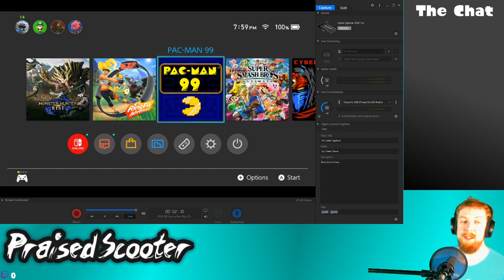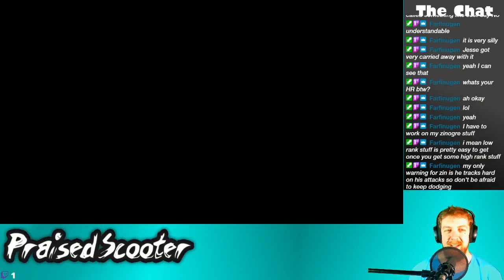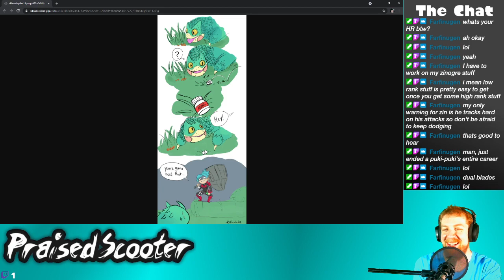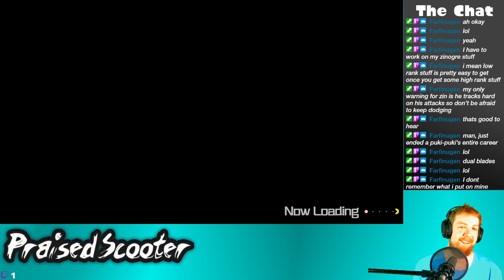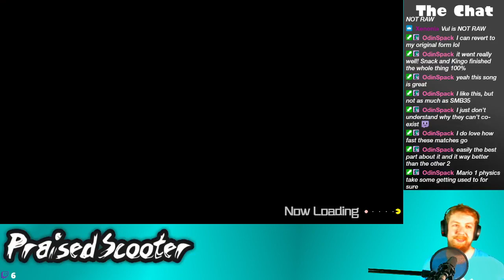Arcade Battlegrouds - 4/10/2021